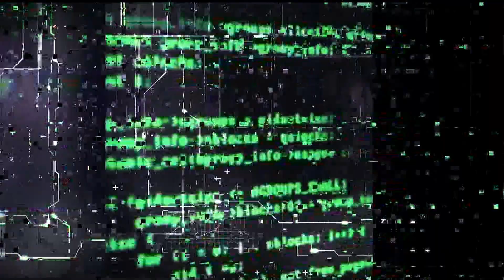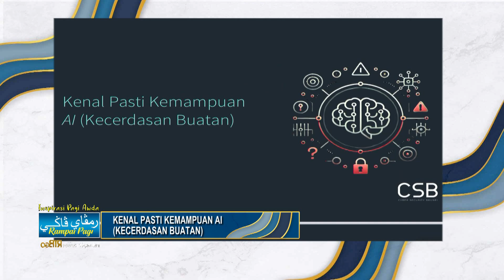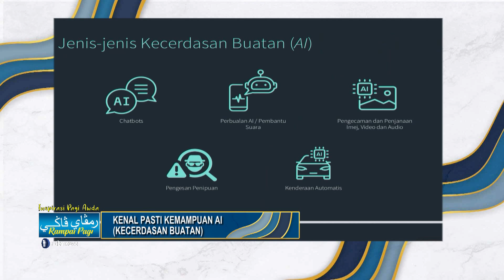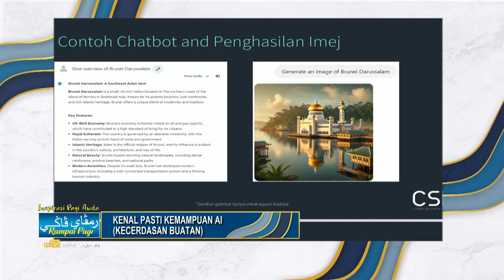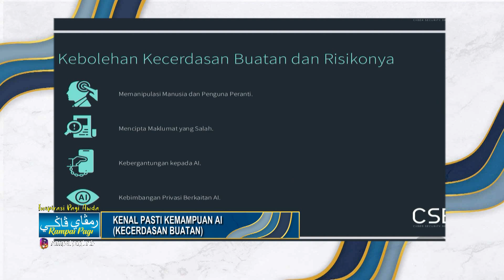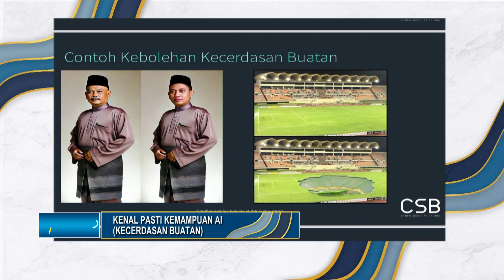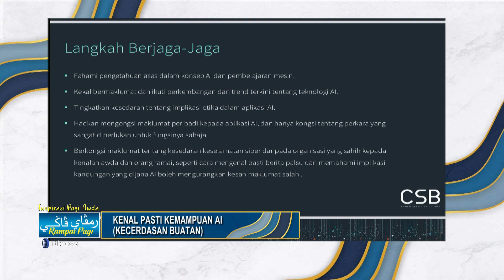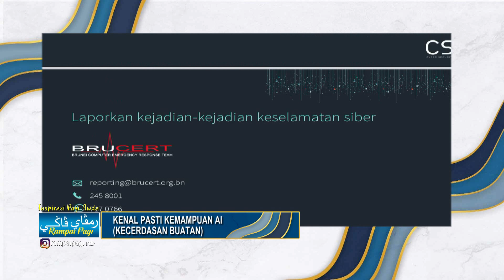Rampai Pagi 29 November 2024, Segmen CSB - Kenal Pasti Kemampuan AI